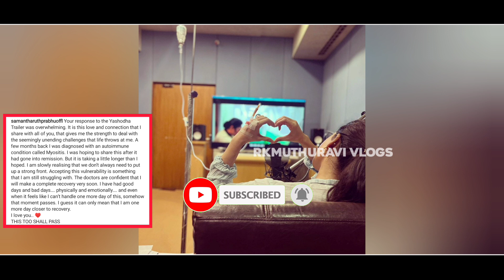உயர்தர சிகிச்சைக்காக வெளிநாடு செல்லும் சமந்தா | Samantha